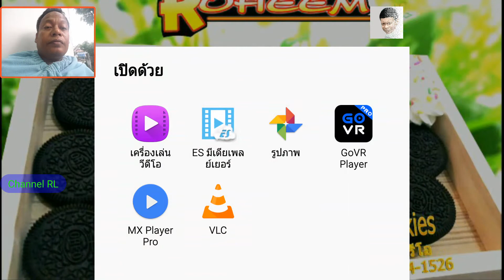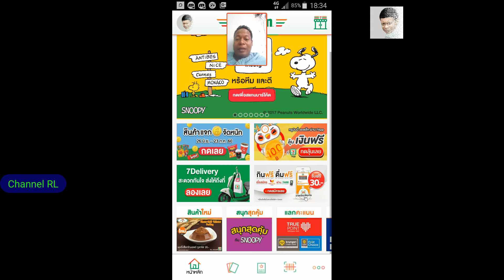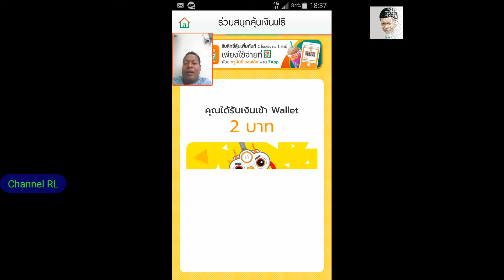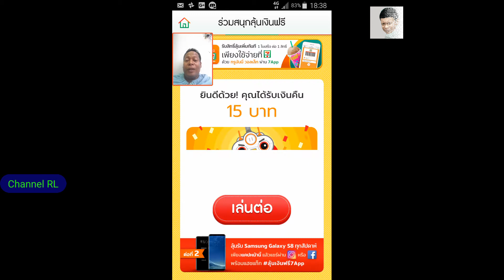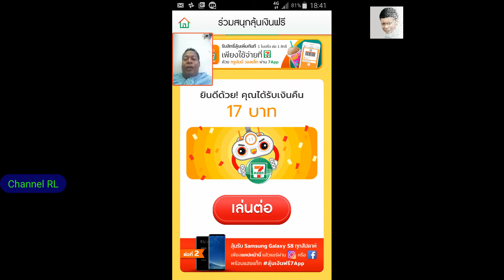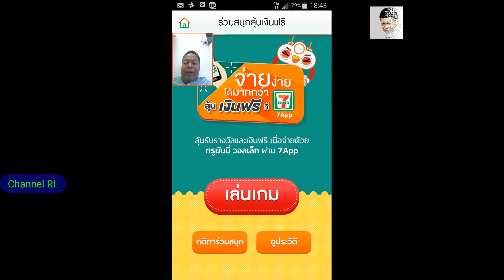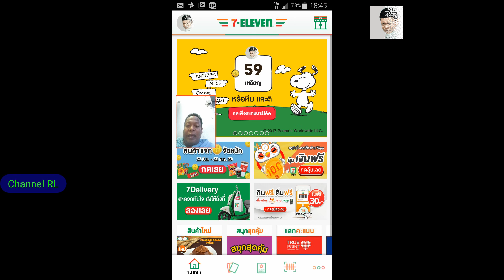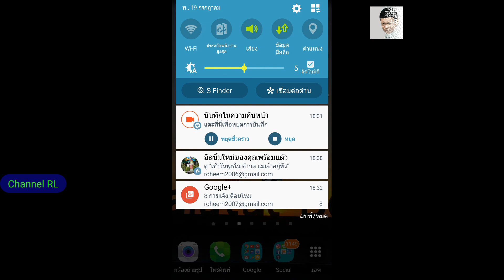A1 200760 ครั้งที่ 4 ซื้อของเซเว่นสะสมสิทธิ์ลุ้น ได้เงิน คืน 99 บาท รับสิทธิ์ ลุ้น คืนเงินฟรี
A1 200760 ได้เงินคืน 94 บาท คืน มีลุ้น 13 ครั้ง รับสิทธิ์ ลุ้น คืนเงินฟรี ผ่านแอฟเซเว่นeleven และทรูมันนี่ true wallet ยิ่งซื้อมากยิ่งมีสิทธิ์ลุ้นมาก